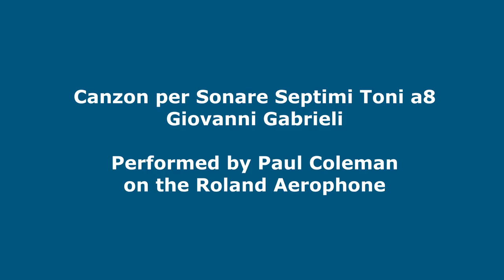Giovanni Gabrieli - Canzon per Sonar Septimi Toni a8 played by Paul Coleman on the Roland Aerophone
Brass parts were played on a Roland AE-30 wind synth.  Performed by Paul Coleman.

french horn
Brass Ensemble
AE-Pro
AE-30
AE-20